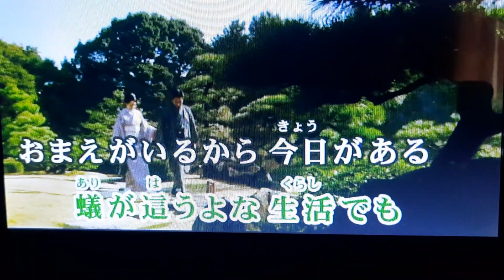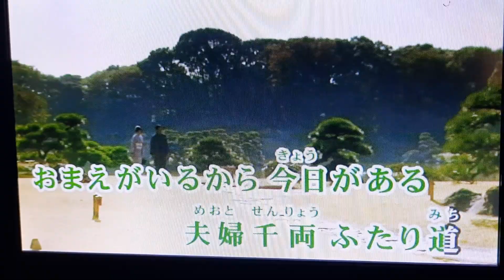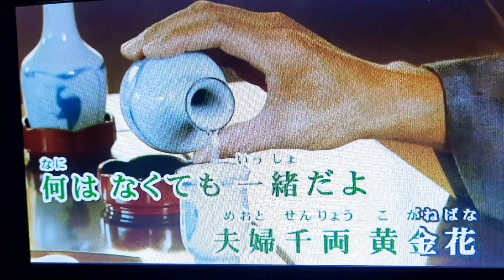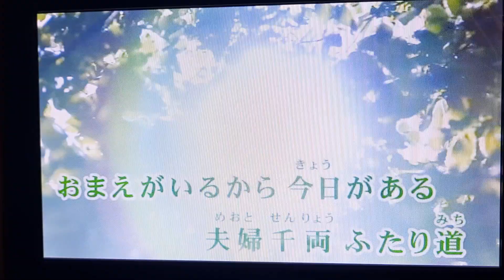夫婦千兩～三門忠司